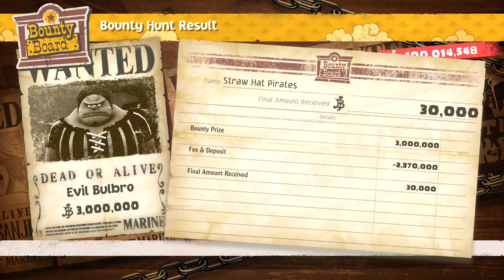ONE PIECE ODYSSEY | Gameplay Trailer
Get an in-depth look at the adventure that awaits you, as you walk through the streets of Alabasta!

ONE PIECE ODYSSEY sets sail on January 13, 2023.